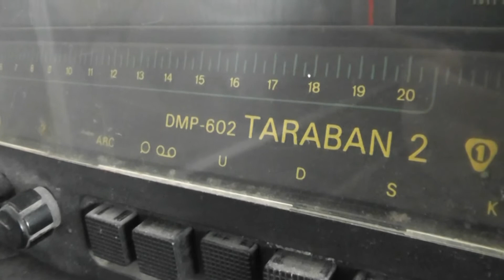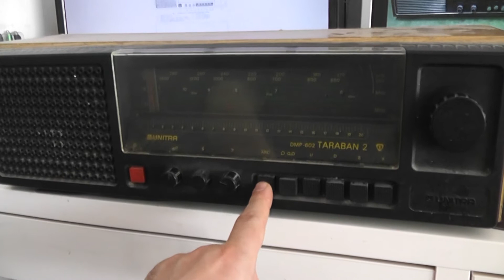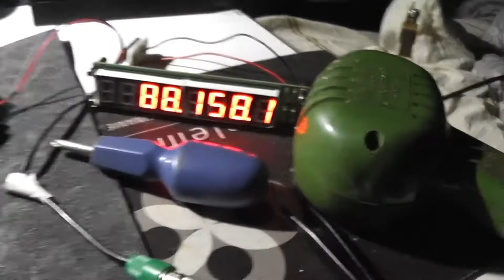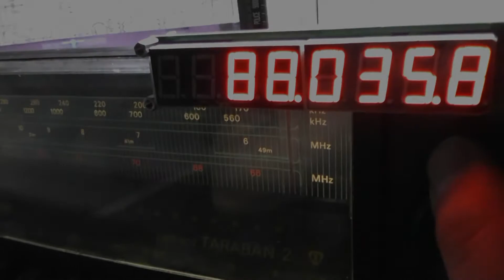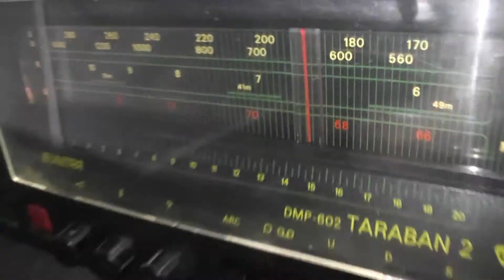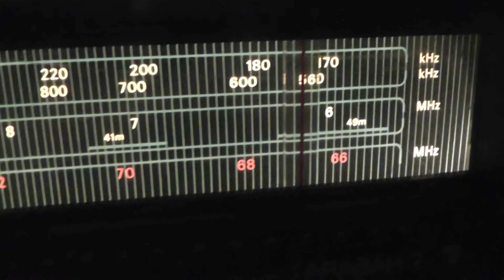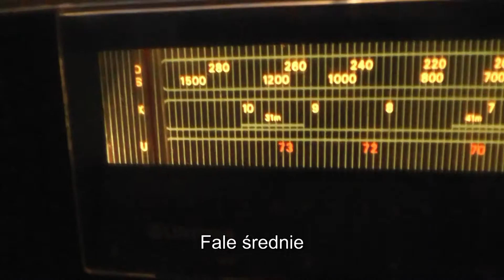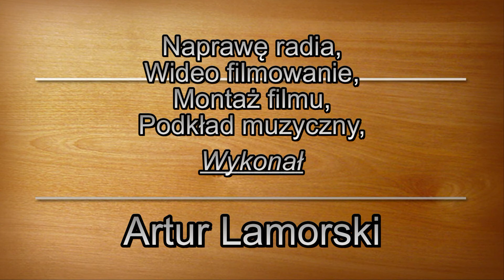Radio Taraban 2 z nowym ukf-em.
Radio Taraban 2. Zostało rozkręcone, przestrojone. Głowica UKF nie była podłączona pod gniazdo antenowe. Ktoś przerabiał głowicę i narobił bałaganu. Zamontowano cewki L3,L4,L2. Zamiast kondensatora C15, wstawiłem trymer, łatwiej dostraja się radio. Radio wyczyszczone i nastrojone za pomocą miernika częstotliwości i transmitera UKF. Obudowa została umyta i płyta główna też umyta, filmik pokazuje radio przed i po wyczyszczeniu.